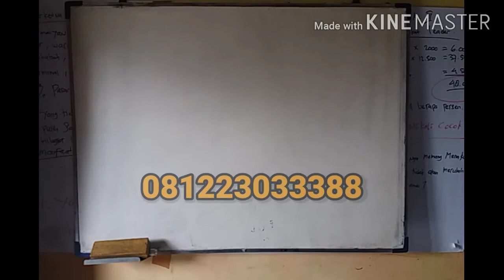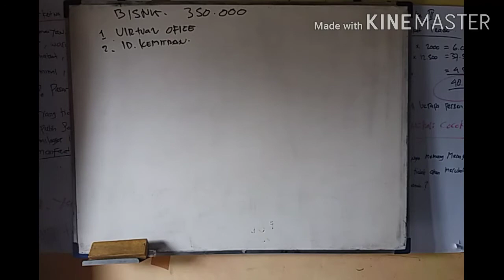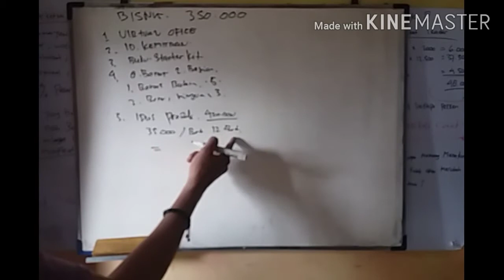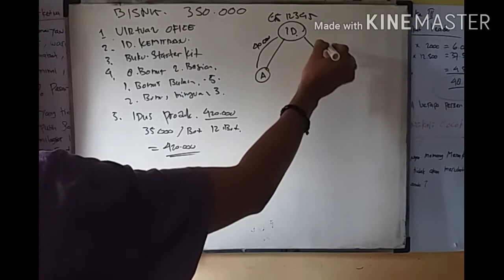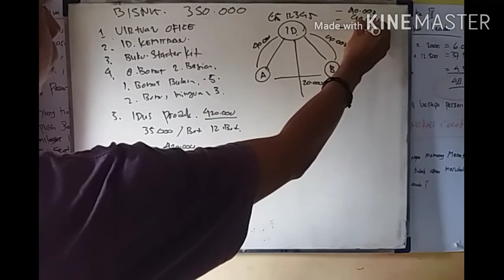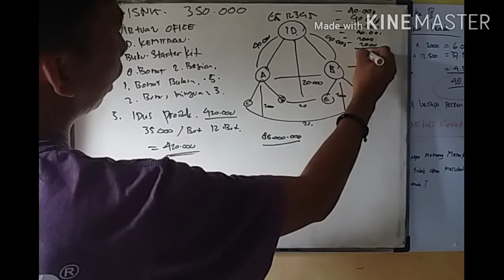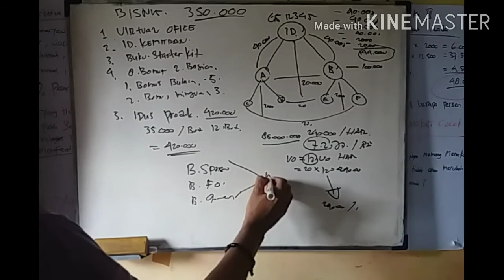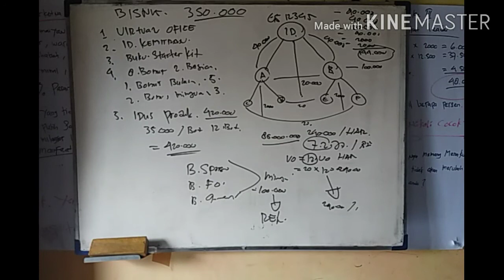Bisnis New Normal Yang Masuk Akal, Sehat pesak sehat pisik Jang Urang Tasik.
assalamualaikum baraya tasikmalaya, sebuah bisnis yang minim modal dan masuk akal dimana kita akan sehat pisisk dan sehat pesak cek selengkapnya di sini.. ngopi bareng sharing bisnis 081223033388